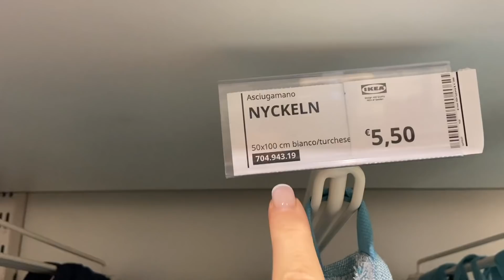IKEA + PULISCO E DECORO LA LAVANDERIA, LAVANDERIA IN CASA + DONNA DI CASA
GRAZIE DI AVER TROVATO IL TEMPO DI ENTRARE SUL MIO CANALE .
OGGI ANDIAMO INSIEME A IKEA , PULIAMO E DECORIAMO LA LAVANDERIA.
A VOLTE BASTA PICCOLI CAMBIAMENTI PER CREARE  E OTTENERE CIO CHE DESIDERIAMO.
CONDIVIDERÒ CON VOI ALCUNE RICETTE CHE SICURAMENTE VI PIACERÀ
FRULLATORE CON CUI HO TRITATO LE SPEZIE

CONTENITORE LI TROVI QUI

LA MIA ESSICCATRICE LA TROVI QUI
gancio trasparente

GRUCE APPENDI ABITI SALVA SPAZIO

APPENDI PANTALONI

PORTA BORSE SIMILE AL MIO

PANNO IN MICROFIBRA
GREMBIULER BEIGE

SET DI MISURINI IN ACCIAIO COLOR ORO

Per LAVAPAVIMENTI 2 IN 1  TINECO FLOOR ONE S3